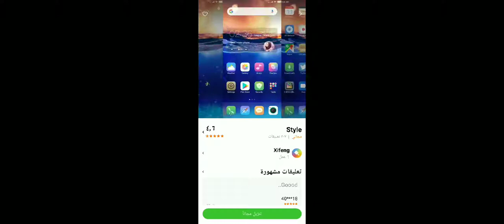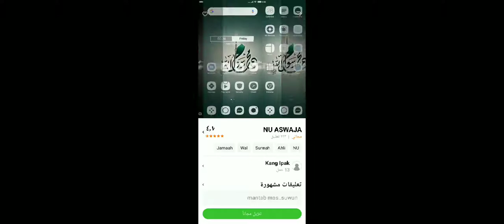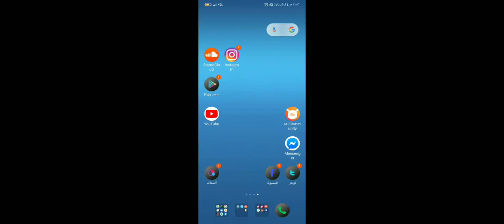Themes For Xiaomi phones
The name : Rounds Light
Professional blue and dark theme. Clean handmade icons. Notifications and Music on lockscreen. Apps Shortcuts on lockscreen that you can customise to your choice. Click on settings to customise the app shortcuts.. Fast theme with No bugs.